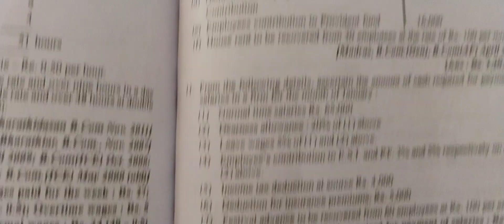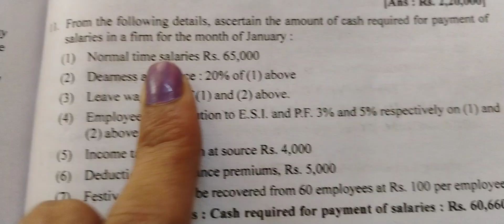Cost Accounting Unit-4 (Labour) Cash required for wage payment Sum-11 pg.no.4.83 | Study tips | Bcom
Cost Accounting Unit-4 (Labour) Cash required for wage payment Sum-11 pg.no.4.83 | Study tips | Bcom 3rd year syllabus 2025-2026